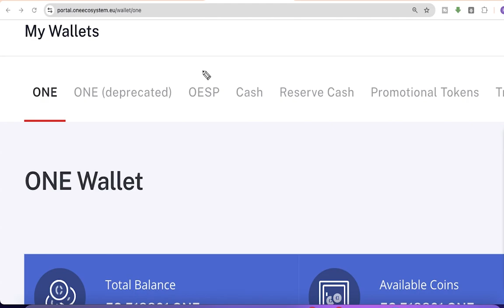OES Deployment Euro Available With Minimum Cost